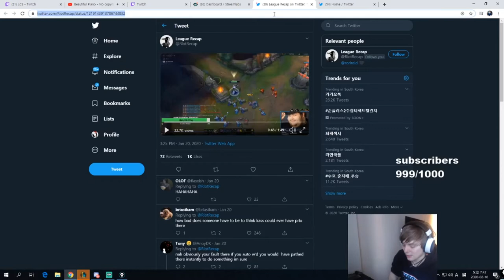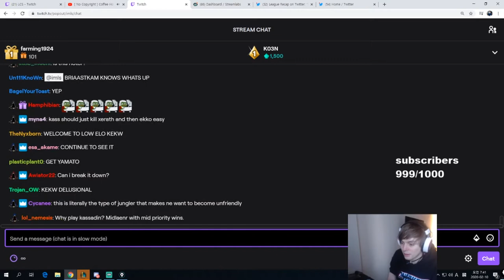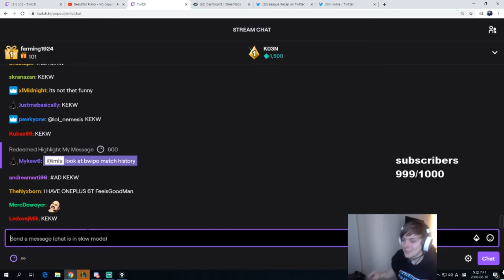imls Korean Ads Kreygasm:--Riot Cringe Client?? Lol Best Daily Moments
League of Legends Highlights/Pro Plays/Bugs/Fails/Moments/Montage.
Elwind,Hashinshin,dekar173,tfblade,tobiasfate,Sneaky,imls,Perkz,İmaqtpie
Yassuo,Cowsep,Pobelter,Panunu,LLstylish

Thank for clips :)
Copyright is the sole property of the respective publishers. To remove the video from the "About" section, just write the mail.
 ( only related streamers )
Please follow them from twitch